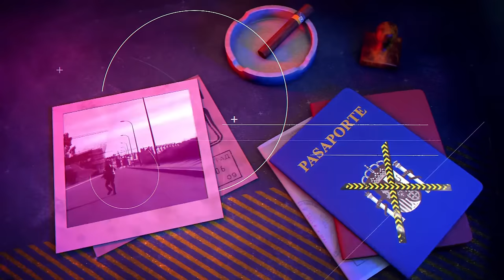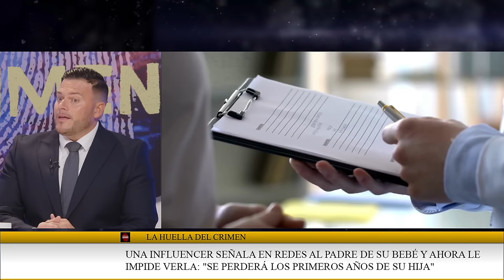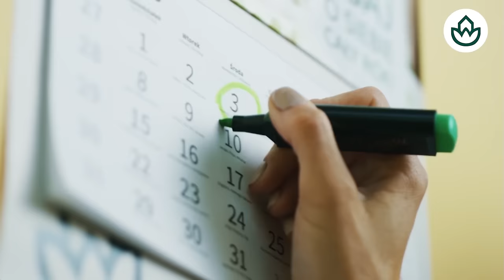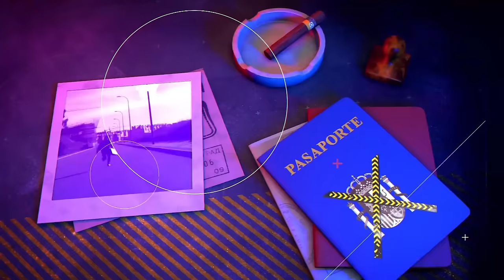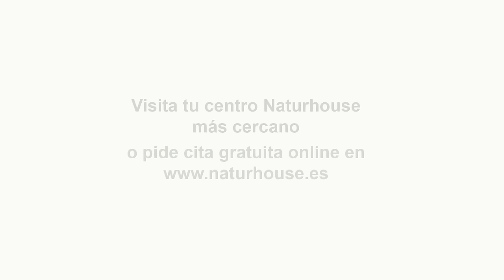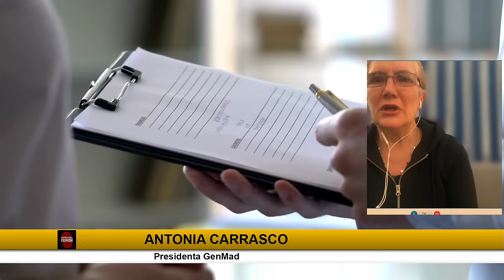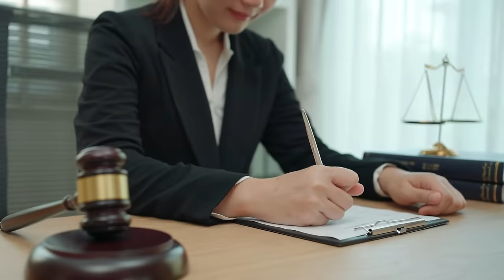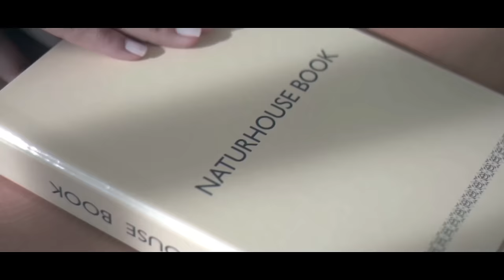🔴LA HUELLA DEL CRIMEN: denuncias falsas de violación: el oscuro mundo de la mentira 🔴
🔴Análisis de denuncias falsas de violencia de género y casos reveladores de mujeres que simulan agresiones: El impacto en la salud mental y el sistema judicial en España